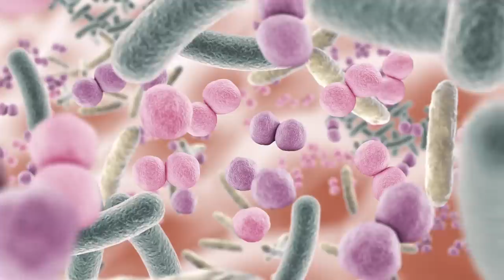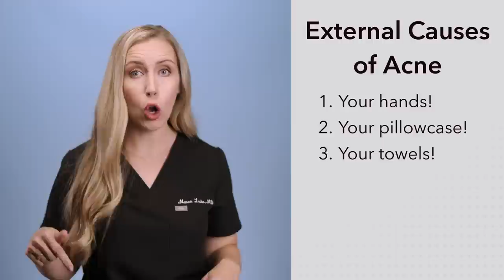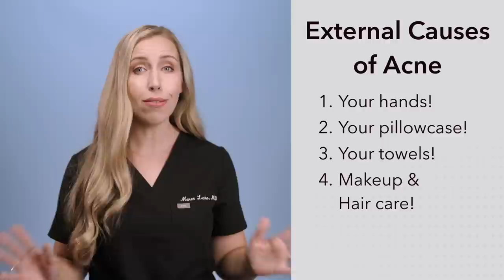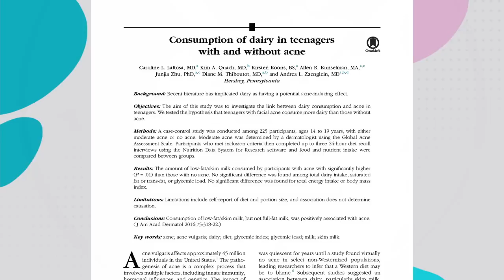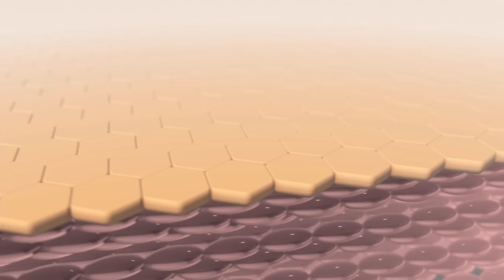3 Steps To Fix Your Acne WITHOUT A Prescription | Skincare Made Simple by The Budget Dermatologist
Acne deserves MORE than just a 5 minute doctor visit…
I am telling you ALL the extra "stuff" that goes along with an acne treatment plan. These 3 steps are often overlooked or not even mentioned in acne treatment discussions.

Incorporate these tips into your acne treatment plan and see the results for yourself!

I use the Bamboo Clean Towels XL

Silk pillowcase (100% Pure silk, OEKO-TEX certified free of harmful chemicals and toxins)

12 PACK! Pillowcases

Chapters:
00:00 Intro
01:55 Step #1
02:55 External Causes of Acne
04:45 Acne skincare towels
10:03 Step #2
11:45 Step #3
13:34 What to expect with these changes

Let's keep in touch!